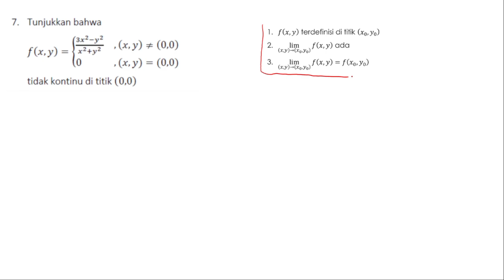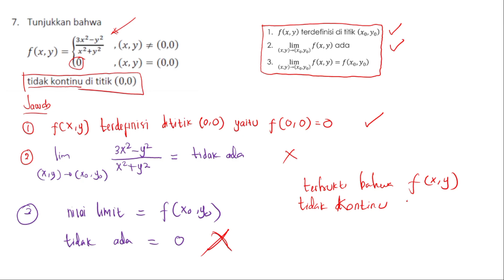TPB ITERA | MATDAS 2A | Modul 9 Kekontinuan Fungsi Dua Variabel Bebas| Soal 7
Dalam video ini, kita akan membahas topik matematika dasar (Matdas 2A)  yang menarik, yaitu fungsi dua variabel bebas. Kita akan mempelajari konsep dasar tentang fungsi dua variabel, termasuk definisi, domain, limit, kekontinuan dan grafiknya. Melalui contoh dan penjelasan yang jelas, kamu akan memahami bagaimana fungsi dua variabel bebas bekerja dan bagaimana kita dapat menerapkannya dalam berbagai situasi. Jadi, ikuti terus tutorial ini untuk meningkatkan pemahamanmu tentang matematika dasar!